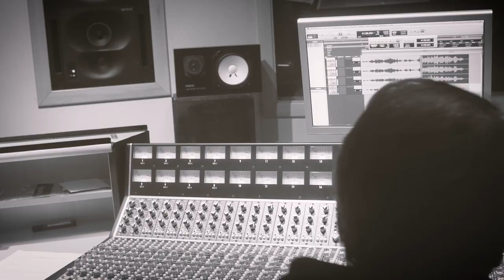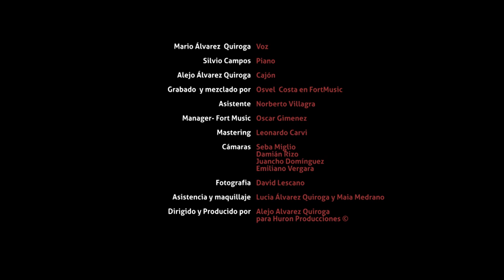Mario Alvarez Quiroga - Pajaros del Alma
Mario Alvarez Quiroga INTIMO

Una vieja foto me llevo al ayer
Como una caricia me rozó la piel
Como esa llovizna que moja un papel
Me quede en silencio y te pude ver

Infinito viaje fue nuestra ilusión
Un largo domingo cuando cae el sol
Mi pena dolida nunca lo entendió
Pajaros de mi alma vuelan hasta vos

A veces la vida te quita y te da
Te llena de luces o de oscuridad
Te muestra el camino y la inmensidad
Se sienta en tu mesa y después se va
Como sostener esta soledad
Comprender que somos una luz fugaz
Apenas instantes de felicidad
Fotos en un álbum, que alguien llorara

Universos nuevos te acompañarán
Pequeñas galaxias te darán la paz
Lucero que brilla en la eternidad
Tu recuerdo es brisa que nunca se ira

Junto los pedazos de aquella canción
Un rompecabezas quebrado de amor
Revivo tus manos, tu risa, tu voz
Te aprieto en mi pecho y rezo por vos.

Mario Álvarez  Quiroga – Voz
Silvio Campos – Piano
Alejo Álvarez Quiroga – Cajón

Grabado  y mezclado por  Osvel  Costa en FortMusic , septiembre de 2017  - Argentina -
Asistente Norberto Villagra
Manager- Fort Music - Oscar Gimenez
Mastering- Leonardo Carvi
Filmado por Carromato Producciones
Camaras - Seba Miglio, Damian Rizo, Juancho Dominguez, Emiliano Vergara.
Fotografia David Lescano
Asistencia y maquillaje Lucia Álvarez Quiroga y Maia Medrano

Dirigido y Producido por Alejo Alvarez Quiroga para Huron Producciones ©